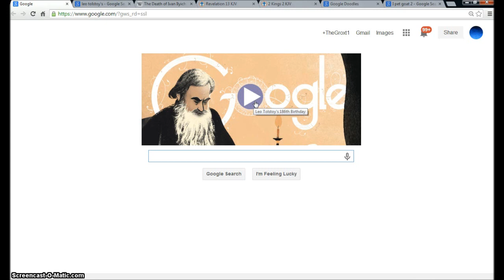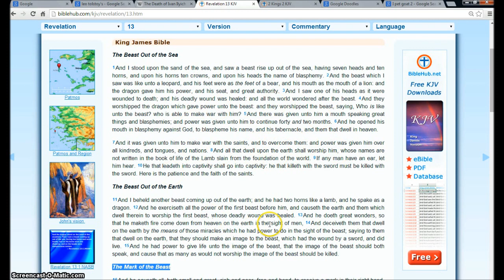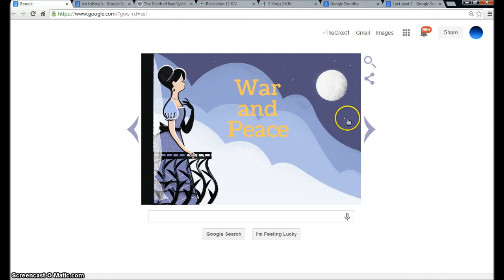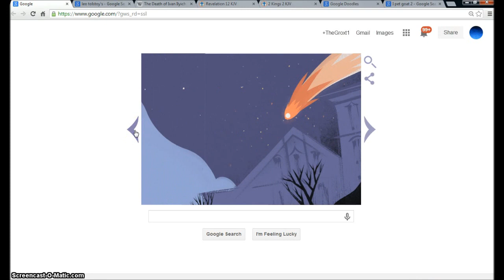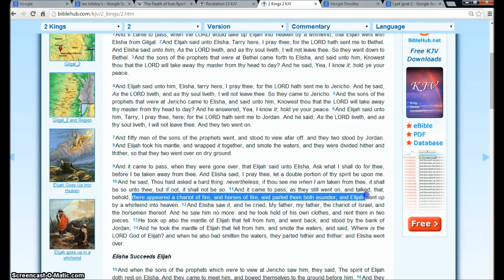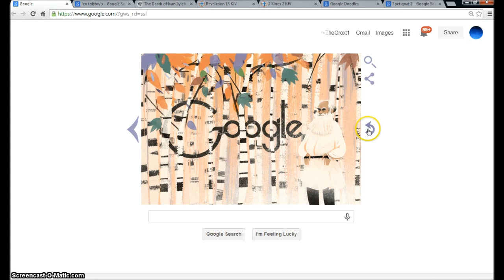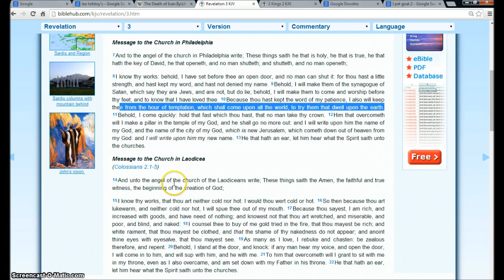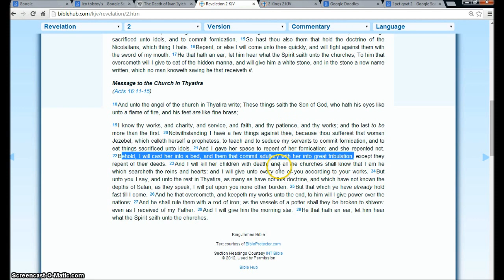Leo Tolstoy's Google Doodle Sept 9th 2014. Illuminati Freemason Symbolism.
An investigative Look into the Tolstoy Google doodle. Showing the rise of Russia as the beast out of the sea in Revelation 13 that falls after 42 months.
◄ Revelation 13 ►
1And I stood upon the sand of the sea, and saw a beast rise up out of the sea, having seven heads and ten horns, and upon his horns ten crowns, and upon his heads the name of blasphemy. 2And the beast which I saw was like unto a leopard, and his feet were as the feet of a bear, and his mouth as the mouth of a lion: and the dragon gave him his power, and his seat, and great authority. 3And I saw one of his heads as it were wounded to death; and his deadly wound was healed: and all the world wondered after the beast. 4And they worshipped the dragon which gave power unto the beast: and they worshipped the beast, saying, Who is like unto the beast? who is able to make war with him? 5And there was given unto him a mouth speaking great things and blasphemies; and power was given unto him to continue forty and two months. 6And he opened his mouth in blasphemy against God, to blaspheme his name, and his tabernacle, and them that dwell in heaven.

7And it was given unto him to make war with the saints, and to overcome them: and power was given him over all kindreds, and tongues, and nations. 8And all that dwell upon the earth shall worship him, whose names are not written in the book of life of the Lamb slain from the foundation of the world. 9If any man have an ear, let him hear. 10He that leadeth into captivity shall go into captivity: he that killeth with the sword must be killed with the sword. Here is the patience and the faith of the saints.

11And I beheld another beast coming up out of the earth; and he had two horns like a lamb, and he spake as a dragon. 12And he exerciseth all the power of the first beast before him, and causeth the earth and them which dwell therein to worship the first beast, whose deadly wound was healed. 13And he doeth great wonders, so that he maketh fire come down from heaven on the earth in the sight of men, 14And deceiveth them that dwell on the earth by the means of those miracles which he had power to do in the sight of the beast; saying to them that dwell on the earth, that they should make an image to the beast, which had the wound by a sword, and did live. 15And he had power to give life unto the image of the beast, that the image of the beast should both speak, and cause that as many as would not worship the image of the beast should be killed.

16And he causeth all, both small and great, rich and poor, free and bond, to receive a mark in their right hand, or in their foreheads: 17And that no man might buy or sell, save he that had the mark, or the name of the beast, or the number of his name. 18Here is wisdom. Let him that hath understanding count the number of the beast: for it is the number of a man; and his number is Six hundred threescore and six.

Hallelujah.